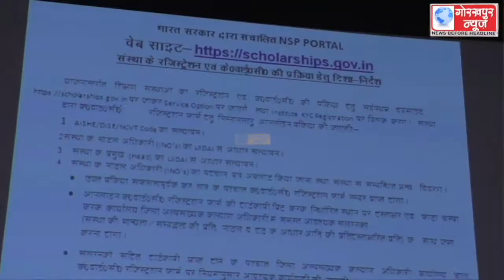समाज कल्याण विभाग के तत्वावधान में आयोजित हुआ छात्र वृत्ति वितरण से सम्बन्धित कार्यशाला, दी गयी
समाज कल्याण विभाग के तत्वावधान में आयोजित हुआ छात्र वृत्ति वितरण से सम्बन्धित कार्यशाला, दी गयी छात्र वृति वितरण सम्बन्धित जानकारी